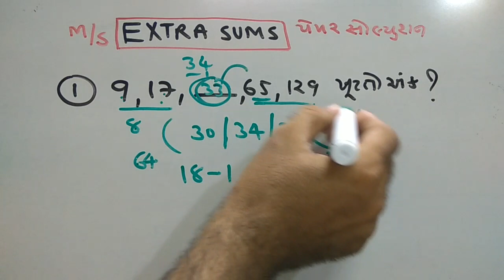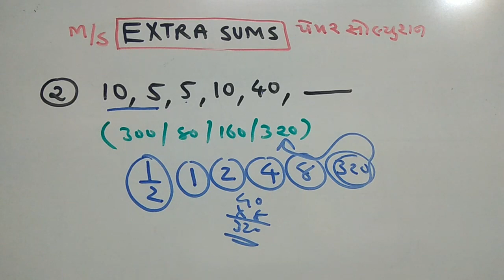TET SPECIAL | EXTRA SUMS | PAPER SOLUTION PART-38 | MATHS/REASONING | SMART WORK | IN GUJARATI